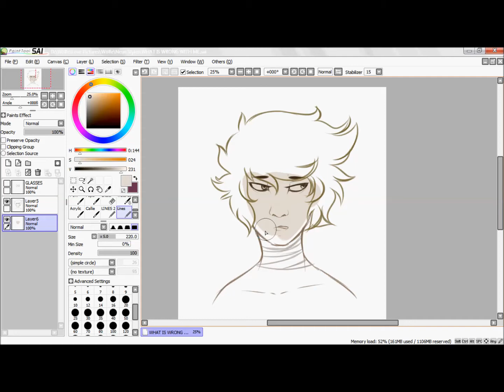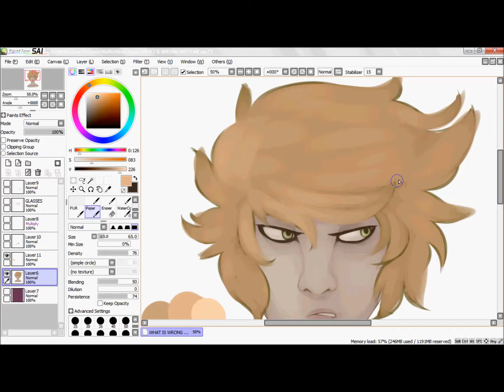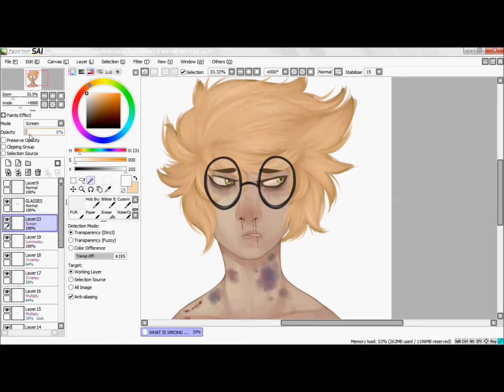Foolish Speedpaint [SAI]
Peri as Human.
My favourite Colour is blood.